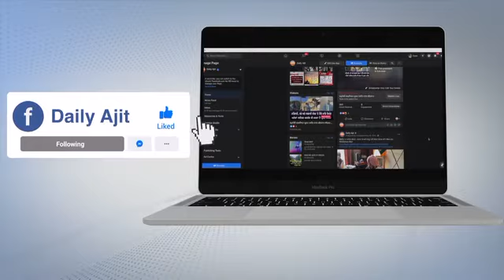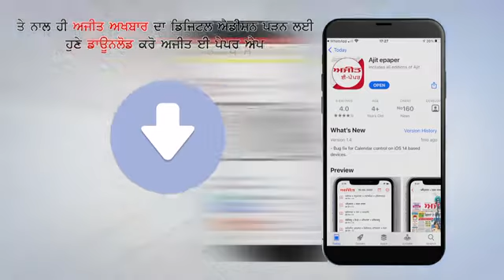SDM Radaur ने स्वास्थ्य विभाग की टीम के साथ Village Bakana का किया दौरा